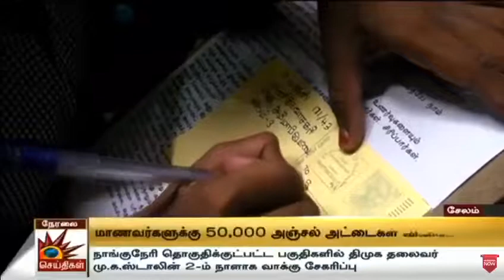ஈசன்இளங்கோ கலைஞர் டிவி உலக அஞ்சல் தினம் 9-10-19